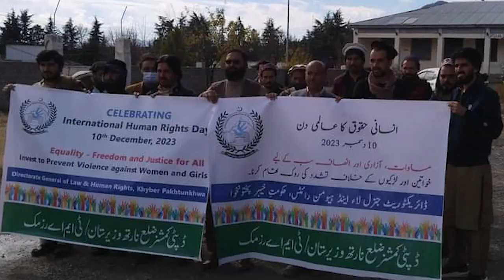KP Bulletin in 60 Seconds